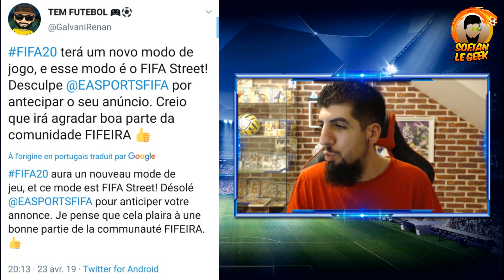MODE FIFA STREET DANS FIFA 20 !!!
Grosse info !!! Dans le jeu FIFA20 de EASPORT il y aura un mode FIFASTREET !